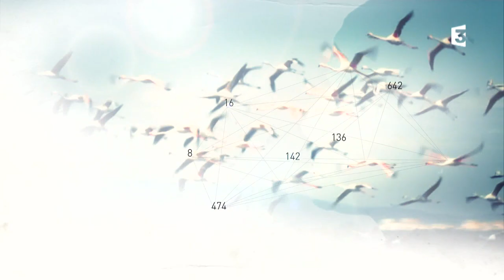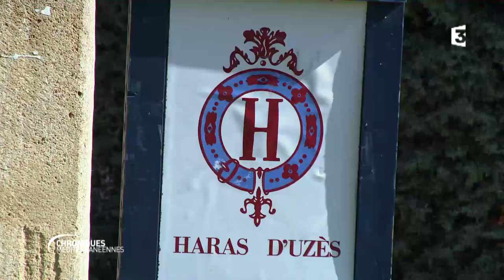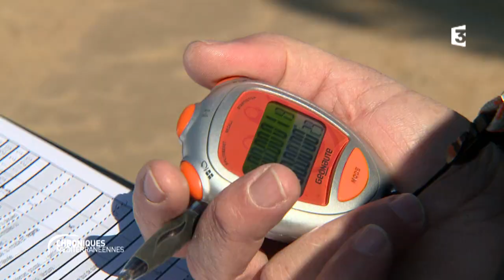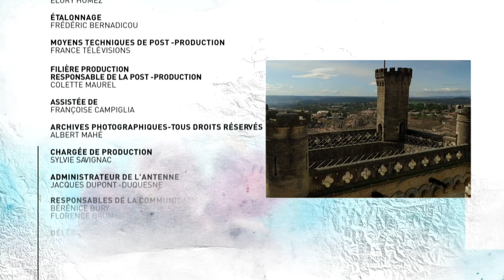CHRONIQUES MÉDITERRANÉENNES - Uzès l'enchanteresse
Cette semaine, Carine Aigon nous dévoile tous les secrets de la belle ville d’Uzès dans le Gard, une ville précieuse et riche en patrimoine, en artisanat et en actes citoyens...

Avec son hippomobile et ses deux magnifiques Welsh Cob, Louis BASTY nous conduit au cœur de la ville pour une initiative Eco citoyenne. Depuis 2014 et pendant la période estivale, une partie du ramassage du verre des cafetiers et des restaurateurs de la ville se fait à cheval.

Au cœur d’Uzès, se niche le plus beau joyau de la ville, le Château Ducal. Et c’est Monsieur le Duc en personne, Jacques De CRUSSOL D’UZÈS qui nous reçoit.

Petit tour au Marché d’Uzès. Lieu emblématique de la ville, la Place aux Herbes l’accueille deux fois par semaine. Rencontre avec Corinne BOULEY, Productrice de lait, qui nous expliquera les bienfaits de son lait, tout juste tiré du pis de la vache.

À travers la ville vous pourrez également découvrir d’étonnantes œuvres d’art. L’artiste-concepteur s’appelle Albert Mahé ! Installé dans les Truffières d’Uzès, Albert a eu l’idée géniale de concevoir des hôtels à insectes. Une action visant à sensibiliser le grand public à ce microcosme que nous côtoyons au quotidien !

Direction le Haras National d’Uzès. Ici on découvre toutes les facettes de la filière équine et pour bien comprendre l’animal, un petit cours d’éthologie est nécessaire ! Béatrice GAUFFRETEAU, Docteur en neurosciences nous explique le comportement des chevaux.
Depuis quelques années le Haras National d’Uzès s’est spécialisé dans l’attelage. À deux, à quatre ou à six chevaux. Ancien athlète de haut niveau et spécialiste de l’attelage, Louis BASTY nous enseignera les bases de cet art.

Diffusion : 3 avril 2016